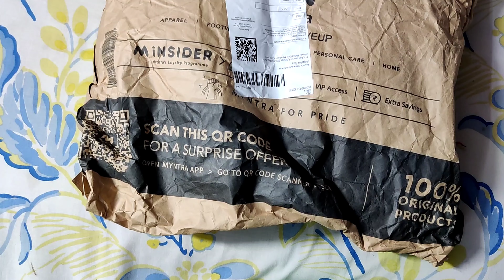Aaj unboxing hoga 🙂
Hey guys
hope you enjoyed this vlog if you like please..
In this video you can watch how noughty  is Romeo and you will fell satisfied after watching him he is very cute..
And you can also watch my life also How I enjoyed this tennage and have fun If you want some some help to your pet you can comment or dm me on insta  we go to buy shoes and dmart for groceries and we do Unboxing in this video